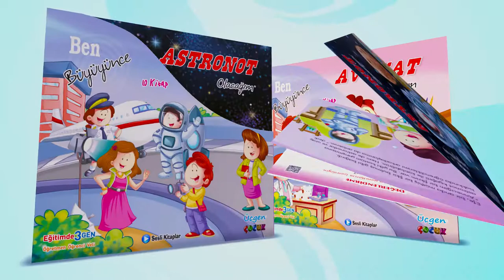Ben Büyüyünce Tanıtım Videosu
Ben Büyüyünce - Hikaye Kitapları Şimdi Sizlerle!

Çocuklar büyüyünce ne olmak istediklerini hayal eder. "Ben Büyünce" serisi çocukların hayal dünyasına girerek seçmek istedikleri meslekleri eğlenceli bir şekilde anlatmakta, onlara bu meslekler hakkında temel bilgileri vermektedir.
1️⃣Serimiz 10’lu ve 5’li olmak üzere 2 farklı okuma setinden oluşmaktadır.
2️⃣Seride bulunan kitapların üstündeki QR Kodları taratarak sesli okuma etkinliği yapabilirsiniz.
3️⃣Her kitabın sonunda masal ile ilgili okuma anlama çalışması yapabileceksiniz.
4️⃣Ayrıca setlerle birlikte hediye ettiğimiz her kitap için dörder sayfadan oluşan çözümlü değerlendirme ekleri ile genel bir değerlendirme sınavı sizi bekliyor!

Üçgen Yayıncılık!